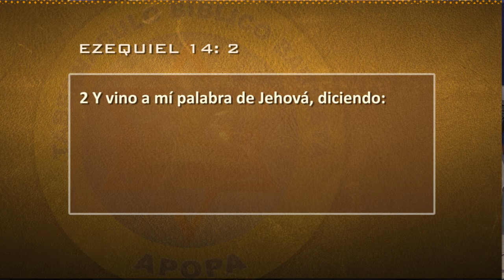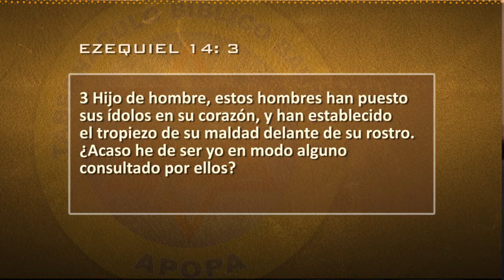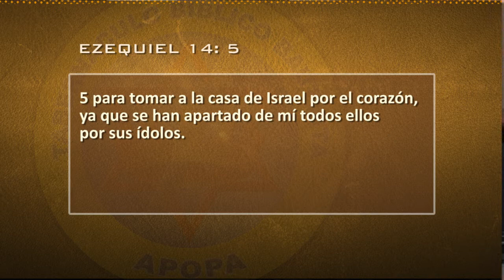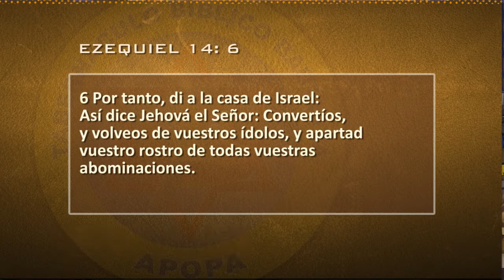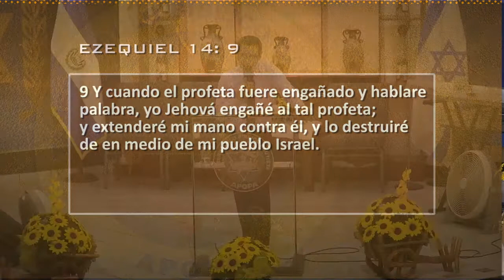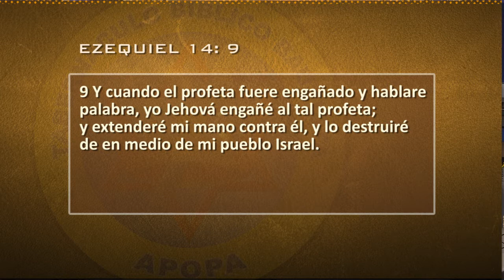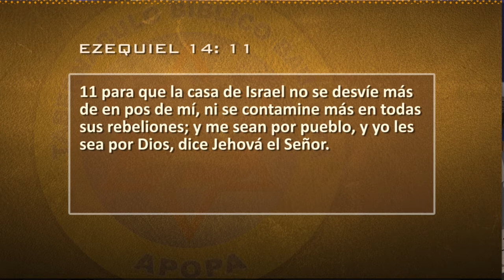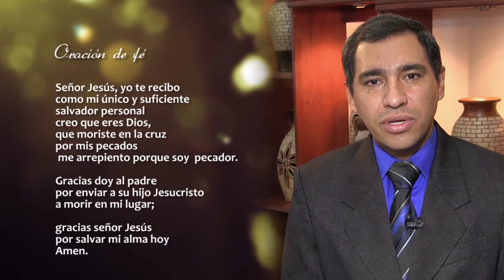0116 | Diles que hablen directamente conmigo | Ezequiel 14 | Pr. Ing. Julio Abdala | 310116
Tema: Diles que hablen directamente conmigo.
Cita bíblica: Ezequiel 14.
Predicador: Ing. Julio Abdala, Pastor del TBB Apopa.